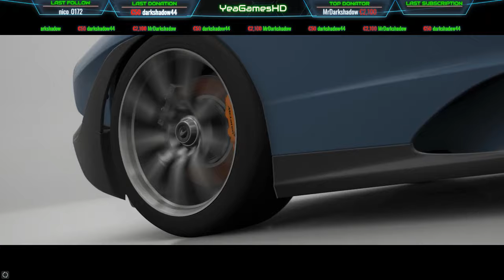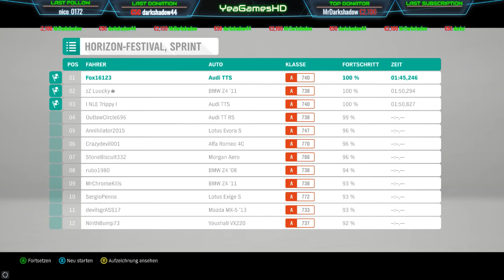Fast cars, can't drive (Forza Horizon 4) [ENG/GER]